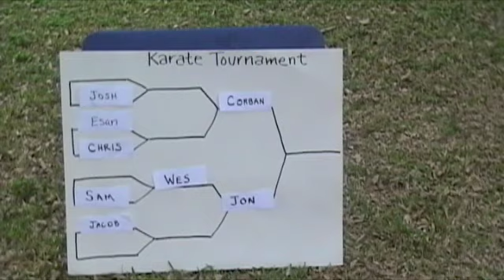Corban's 5th Birthday Karate Tournament - Finals Match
This is the finals match between Corban and Jon!!